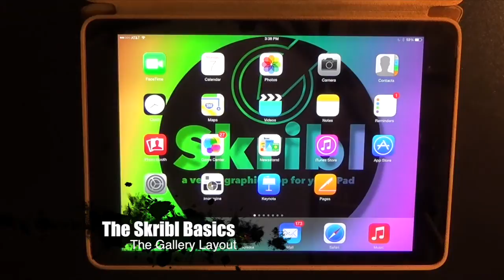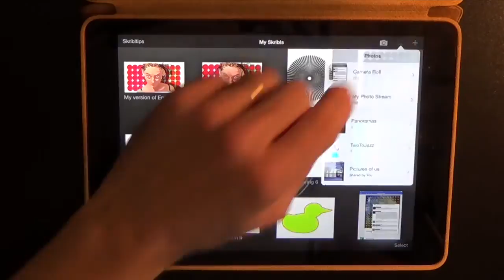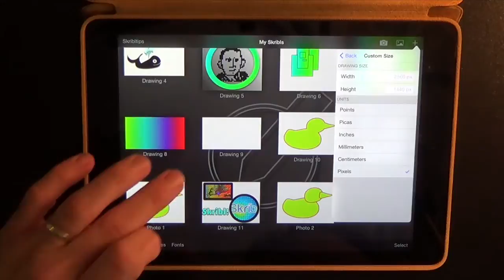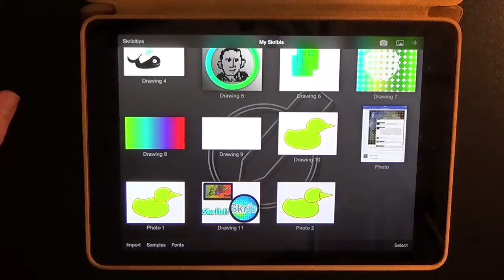Skribltips Basics -The Skribl Gallery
This is the first short video of the Skribltips Basics Series outlining the gallery of Skribl, a vector graphics app for iPad.